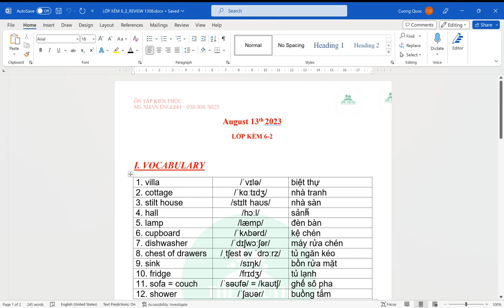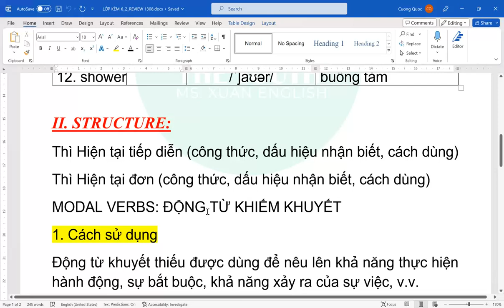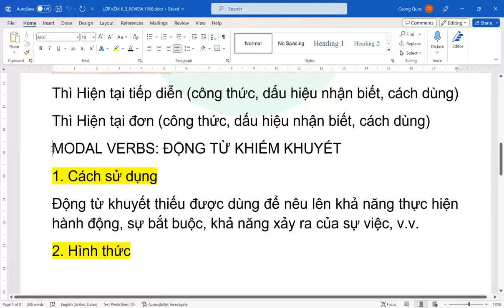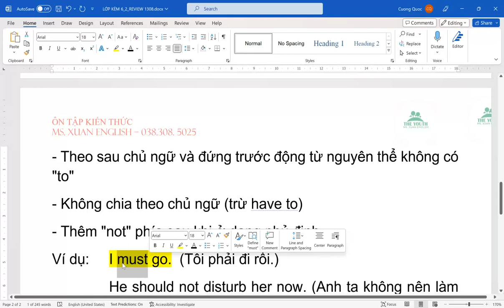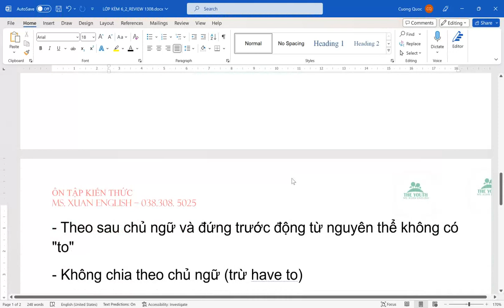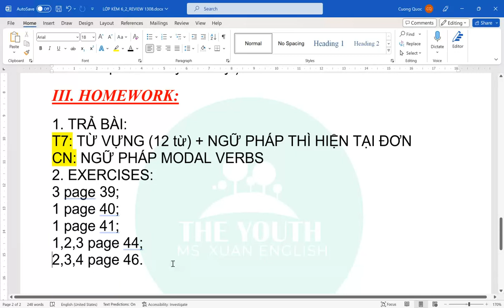LỚP KÈM 6-2 | REVIEW 12 & 13.08.2023